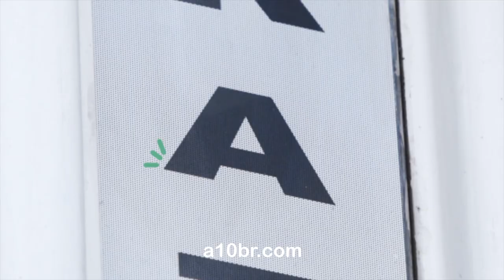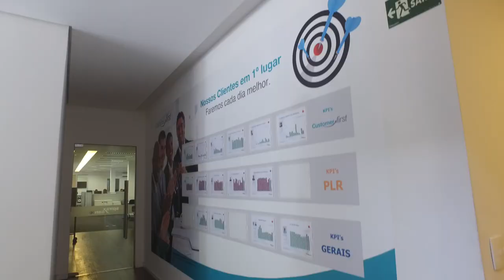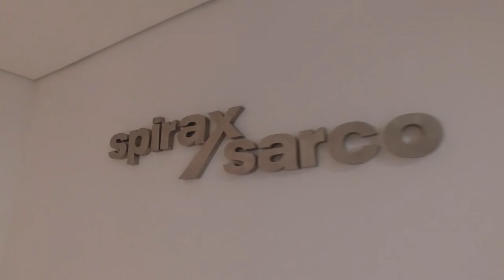EP11 Completo - Diretor Presidente da Spirax Sarco Brasil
Participação do José Alberto Valença Jr, responsável pela Spirax Sarco no Brasil, empresa líder em soluções para industria na aplicação de vapor.